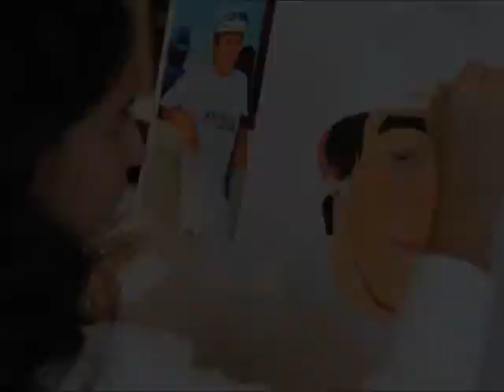Welcome To Visual Arts at TISA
Visual Arts International Baccalaureate (IB) Diploma Program (DP) Class of 2011 at The International School of Azerbaijan (TISA)